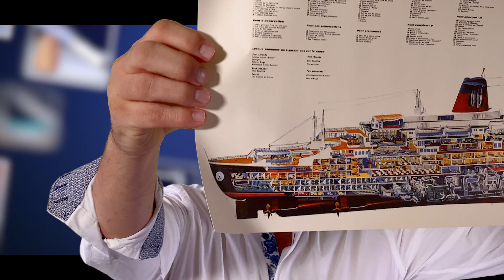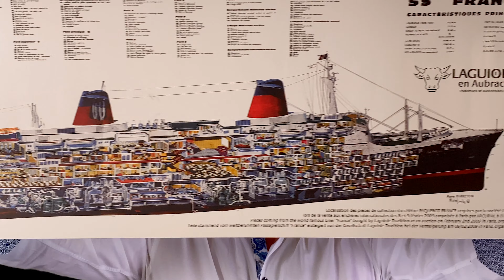Laguiole en Aubrac Taschenmesser, Edition France, außergewöhnlich und absolut einmalig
💜 Als Hommage an dem seinerzeit längstes Ocean Liner hat Laguiole en Aubrac diese wunderschönen und absolut einmaligen Messer und Sommelier Design und hergestellt. In dem Video werden nicht nur die Messer vorgestellt, sondern auch die Geschichte des Schiffes kurz erwähnt.

🥰 UNSER OL-PREMIUM-KONZEPT hier wunderbar erklärt!!

🔪🔪 Taschenmesser Laguiole en Aubrac Edition France 02, brillant, Corian blau und weiss

🔪🔪 Sommelier Laguiole en Aubrac, Edition France 03, brillant, Mahagoni

🔪🔪 Taschenmesser Laguiole en Aubrac Edition Le France 01, brillant, Corian blau und weiss

Kapitel
00:00 Begrüßung / Intro
01:28 Geschichte des Schiffes SS France
04:39 Besondere Editionen
07:18 Vermessung Messer
09:44 Messer France 02
12:30 Messer France 01
15:44 Sommelier France 03
18:52 Diashow